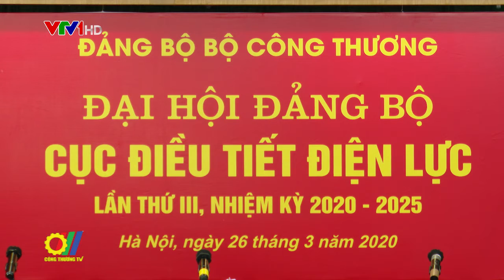Đảng bộ Cục Điều tiết điện lực quyết tâm triển khai thắng lợi Nghị quyết nhiệm kỳ 2020 – 2025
Vừa qua, Cục điều tiết điện lực đã tổ chức thành công Đại hội Đảng bộ Cục Điều tiết điện lực lần thứ III, nhiệm kỳ 2020 – 2025, Đại hội đã báo cáo tổng kết công tác nhiệm kỳ 2015 – 2020 và xác định phương hướng, mục tiêu, nhiệm vụ của Đảng bộ trong nhiệm kỳ 2020 – 2025, đồng thời bầu Ban Chấp hành nhiệm kỳ mới…